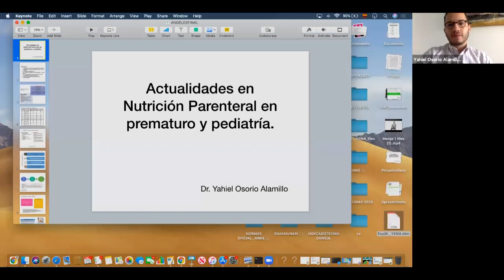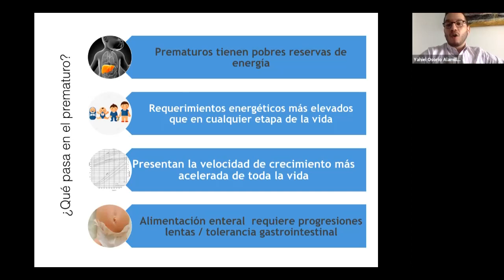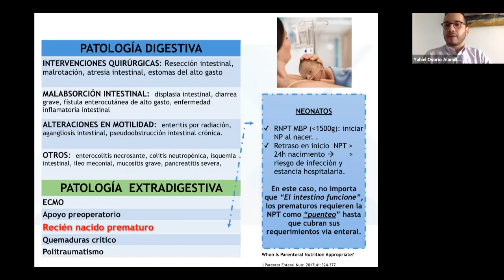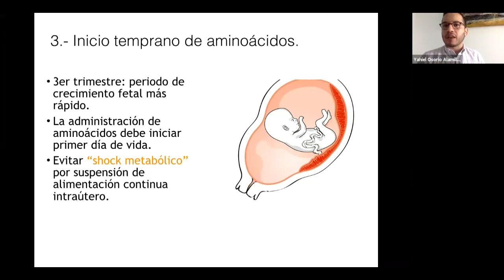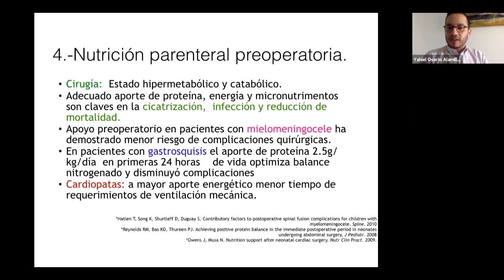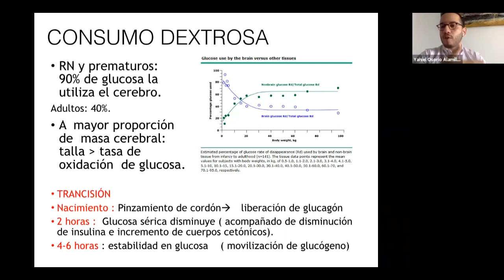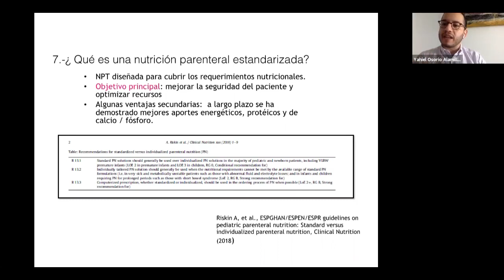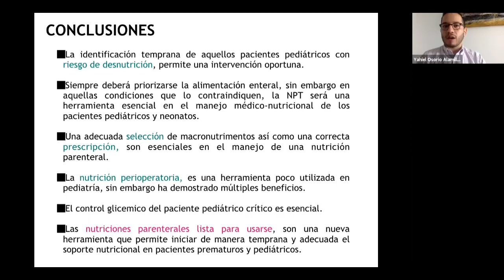Soporte Nutricional Temprano en el Prematuro y en Pediatría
El Dr. Yahiel Osorio Alamillo, pediatra con maestría en Nutrición Clínica da los lineamientos más nuevos para la nutrición oportuna en las unidades de cuidados intensivos neonatales y pediátricos así como la introducción de la nutrición parenteral estandarizada.